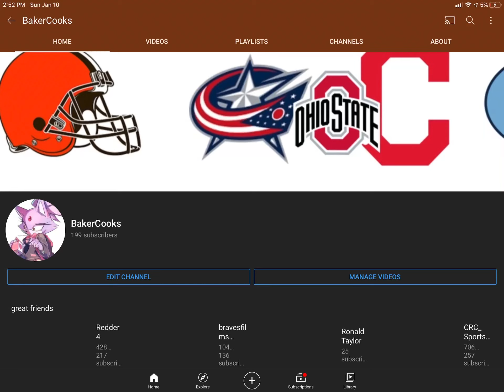I lost 200 subs :((